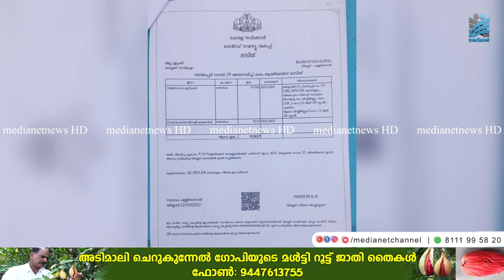കാട്ടാനയാല്‍ പൊറുതിമുട്ടി കാര്‍ഷിക മേഖല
കാട്ടാനശല്യത്തില്‍ പൊറുതിമുട്ടി കല്ലാര്‍-വട്ടിയാര്‍ മേഖല. കഴിഞ്ഞ രണ്ടാഴ്ചയായി തുടരുന്ന കാട്ടാന ആക്രമണത്തില്‍, കല്ലാര്‍ സെന്റ് ജൂഡ് പള്ളി ഉടമസ്ഥതയിലുള്ള ഒരേക്കര്‍ ഏലത്തോട്ടം വ്യാപകമായി നശിച്ചു. ജീവനും സ്വത്തിനും ഭീഷണിയായി വിഹരിക്കുന്ന കാട്ടാന ശല്യത്തിന് പരിഹാരം കാണണമെന്നാവശ്യപ്പെട്ട് ദേവികുളം സബ് കളക്ടര്‍ക്കും ഡി.എഫ്.ഓ ക്കും പരാതി നല്‍കിയതായും ഇടവക വികാരി ഫാ.റ്റിജോ മറ്റപ്പിള്ളില്‍ പറഞ്ഞു.